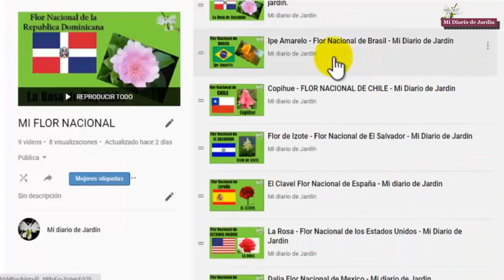Plumeria Rubra - Flor Nacional de Nicargua - Mi diario de jardin